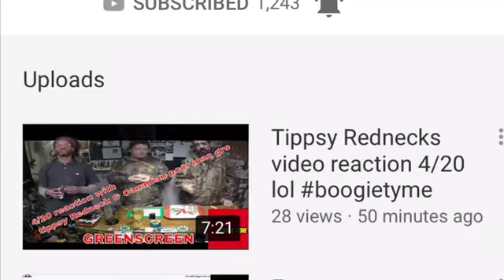Shoutouts Part 3